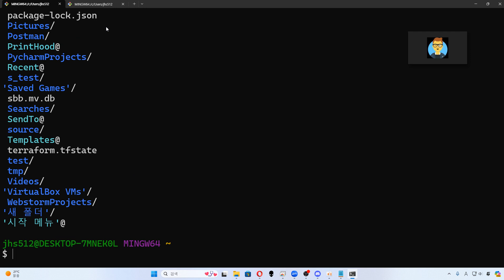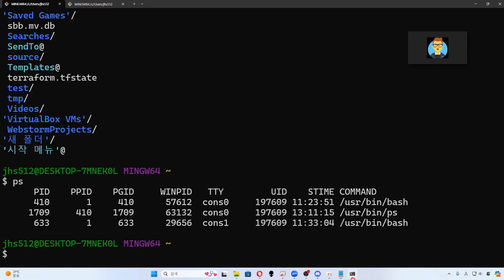24 04 07, p 13449, 14강, 포그라운드와 백그라운드(데몬)의 차이